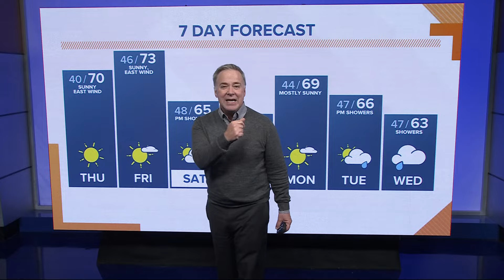KGW Birthdays: Thursday, April 18, 2024